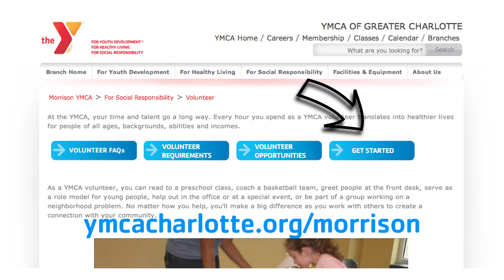Volunteer at the Morrison Family YMCA